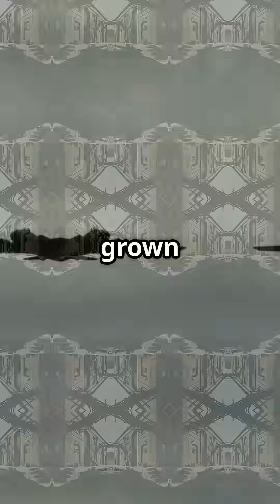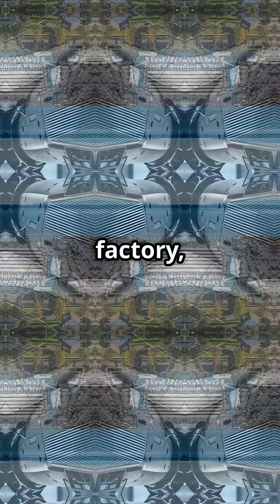Boeing Started With a Wooden Seaplane in 1916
Boeing started with wood, not metal.
Back in 1916, William E. Boeing founded the Pacific Aero Products Company, building the wooden Model 1 ‘B&W Seaplane’.

From timber frames to World War I biplanes, those early designs laid the foundation for the aerospace giant we know today. Every 747, 777, and 787 traces its DNA back to that first wooden floatplane.

So here’s the question: did Boeing’s wooden beginnings give it the edge in aviation history… or just show how far we’ve come?